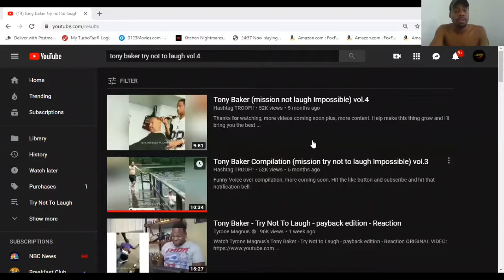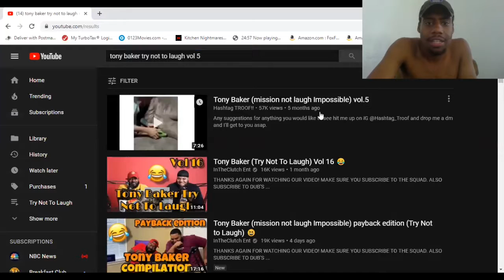Tony Baker (mission not laugh Impossible) vol.4 &5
Can you help me out. Here is the link! its free, and we got new content coming out! Be the first to know!!

Make sure to follow me on all Social Media outlets